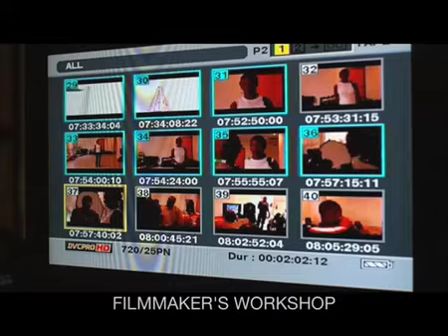Africa International Film Festival (AFRIFF)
Africa International Film Festival (AFRIFF) is a world class indigenous film festival to be celebrated annually in Port Harcourt, Rivers State Nigeria starting December 2010.

AFRIFF is a platform for the world to zoom in on the talent and beauty of Africa through film. African filmmakers in Africa and the diaspora will be showcased alongside their counterparts from all across the globe as the world of film converges for this much-anticipated event.

The AFRIFF theme is "Africa Unites"

The film festival offers a platform for recognition and interaction of new and established talents with one another and film industry professionals.

The Festival will include a film market, labs, seminars and workshops focusing on key film industry topics as well as new ways of harnessing resources for the ever-growing talent and skill displayed in Africa's entertainment industry

Categories in competition are Feature, Short, Documentary and Animation. Call for Entries is open from the 10th of April till the 13th of August 2010.

SUBMIT YOUR FILM NOW.